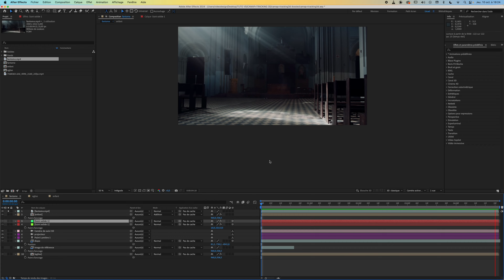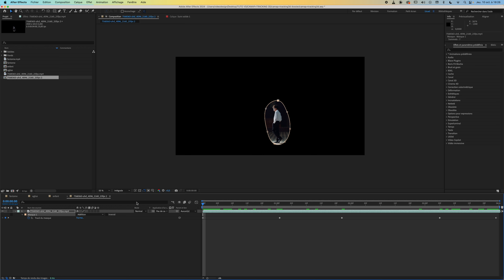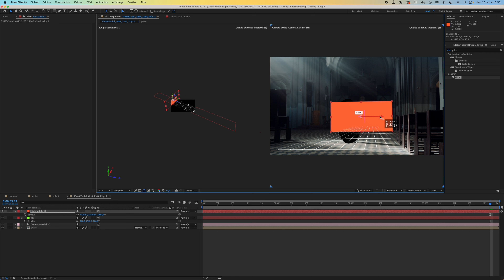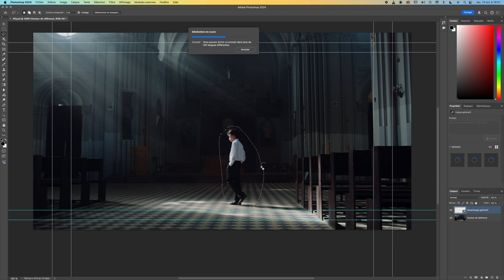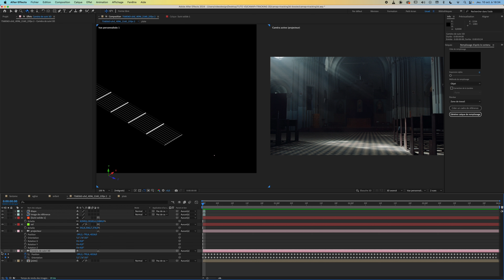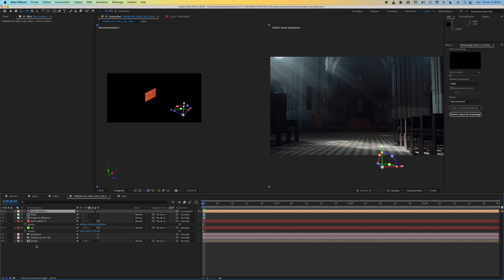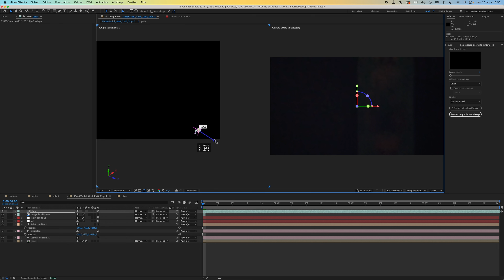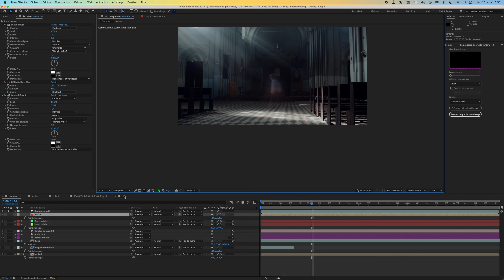After Effects Effacer un élément avec tracking 3D et cam map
Tutoriel de restore d'image / pour effacer un élément d'une séquence vidéo en combinant le tracking 3d et la caméra projection d'une image corrigée dans Photoshop par IA

par Hervé Champeaux, graphiste et motion designer, expert certifié After Effects.